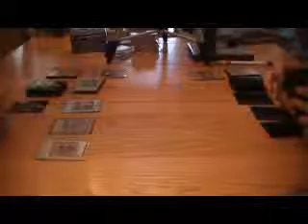Black Wings Vs Psychic Swarm Match 1 PT2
BlackBird Vs Psycho Lord
Match 1 PT2